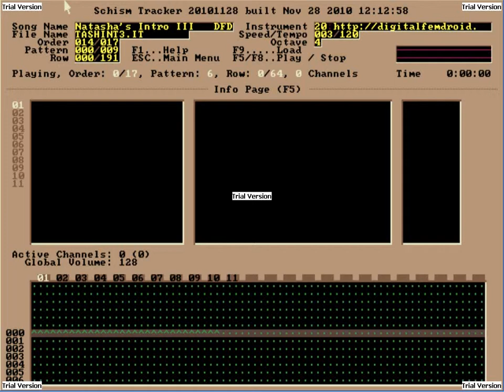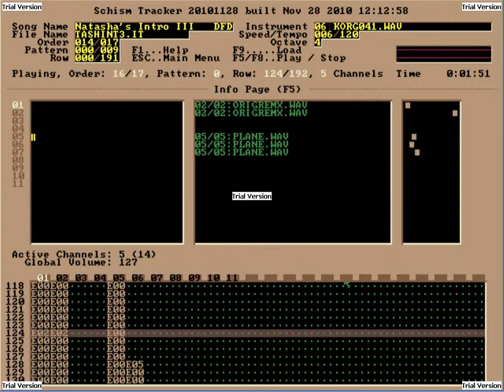Impulse Schism Tracker - Computer Generated Music III 3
When creating a compilation of music for an audio CD, an Introduction can sometimes be appropriate and so I did another one.

I used the Impluse Tracker and Wav Files as my instruments to create this tune. All 16 bit  Wav samples obtained via a borrowed Roland synthesizer.

This tune along with the I and II version are just simple creations to help compliment any compilation which I were to produce at any given time of the other works I created with the Impulse or Schism Tracker.

As far as appropriate composition and melody is concerned, most of my creations where in the realm of putting the dream state into an auditory arena so the sound waves through ears to mind could create a wonderful adventure.